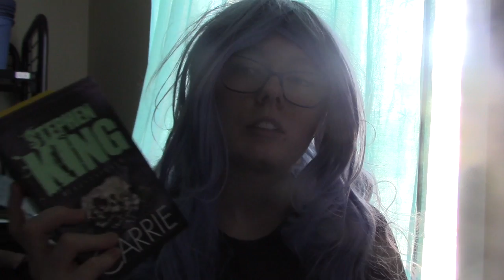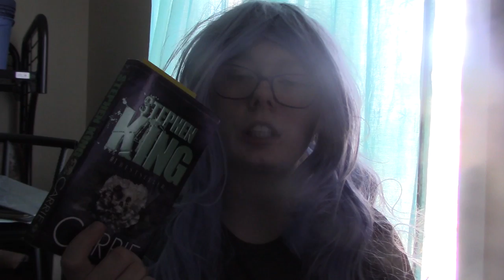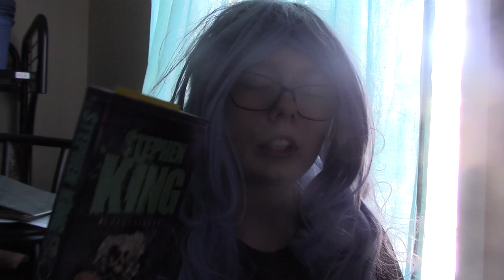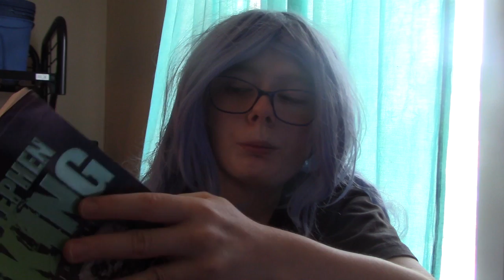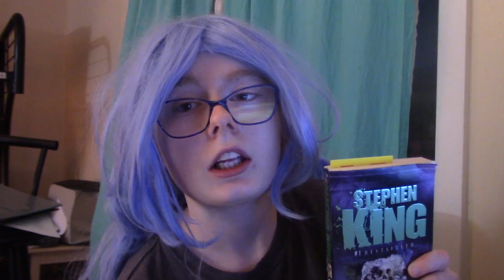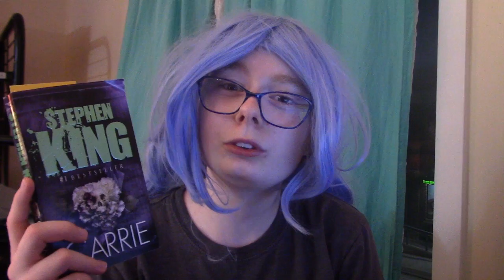Summer Scare and Avatar Based readathon Day 1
Today video I tried to get a book done in one day.